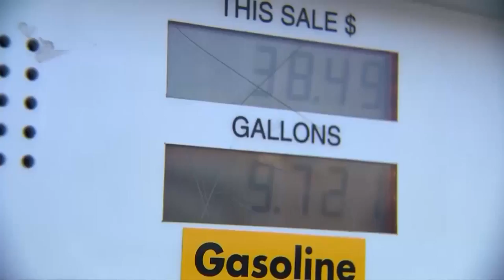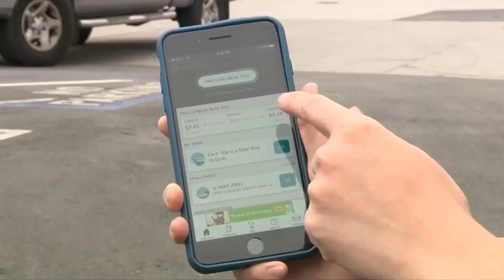Gas prices rising leading into Fourth of July